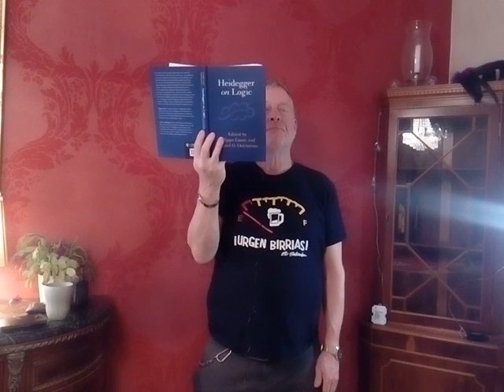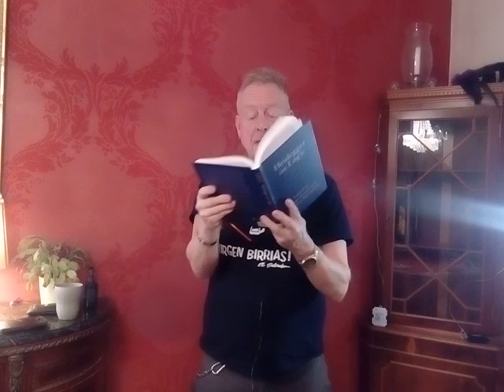Heidegger 1320 d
Heidegger on Logic
Edited by Filippo Casati, Lehigh University, Pennsylvania, Daniel Dahlstrom, Boston University

Chapter 8 - Logic and Attunementpp 159-181
Reading Heidegger through Priest and Wittgenstein
By Edward Witherspoon